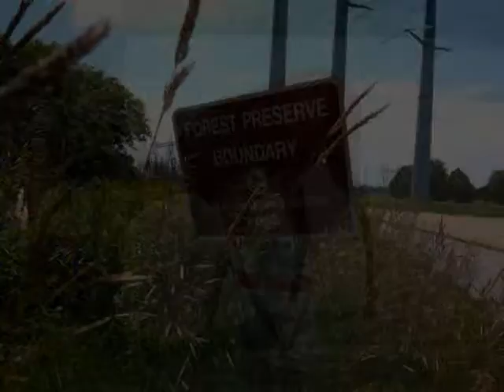Wish You Were Here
Some of my 2019 Summer Adventure Memories